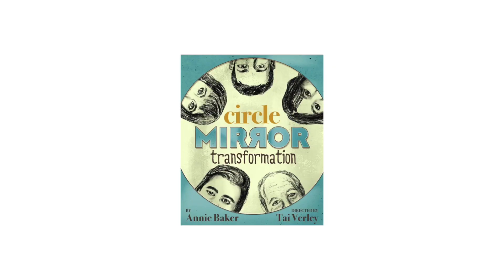Eagle Theatre Acting Workshop 2022